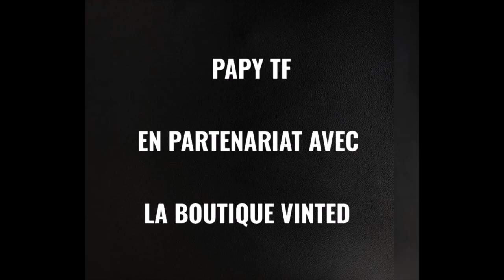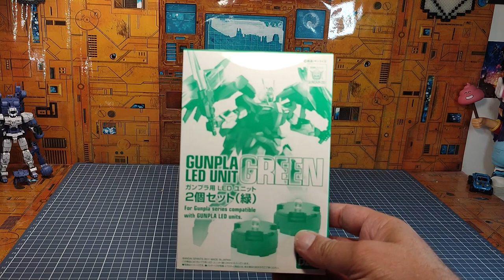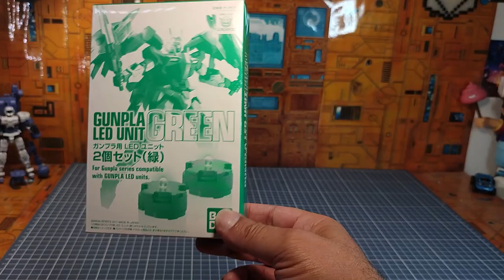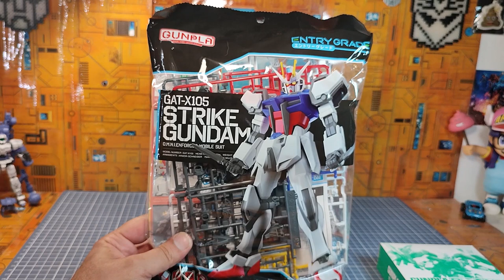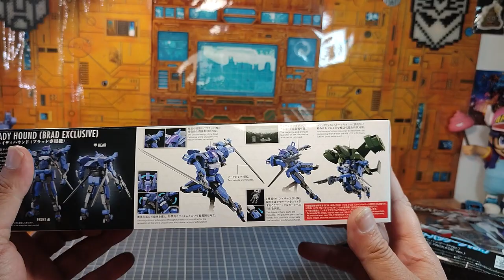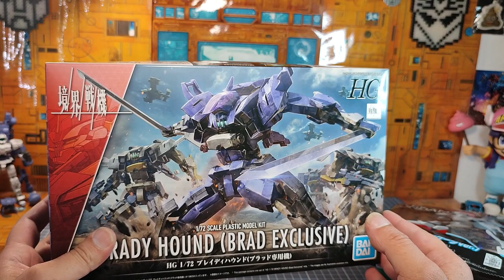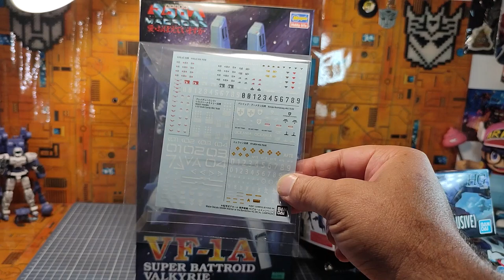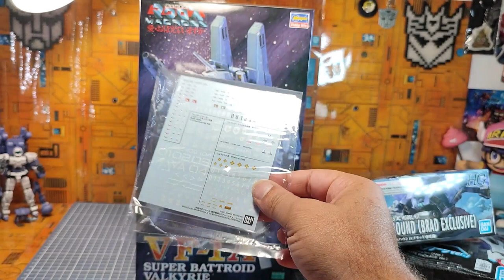Les Nouveautés Nouvelles du Papy spéciale : Des robots , encore des robots, toujours des robots.